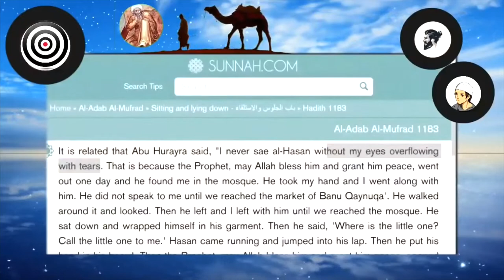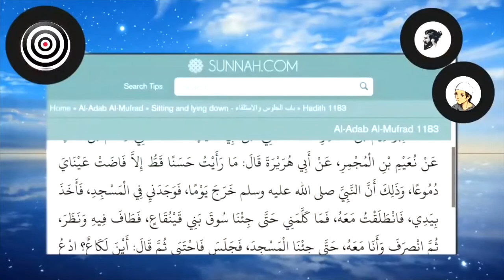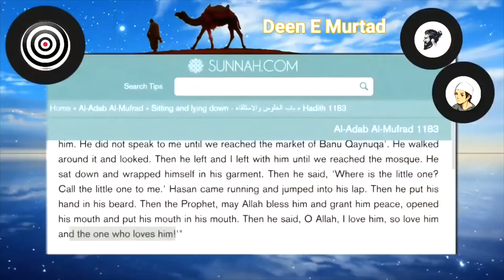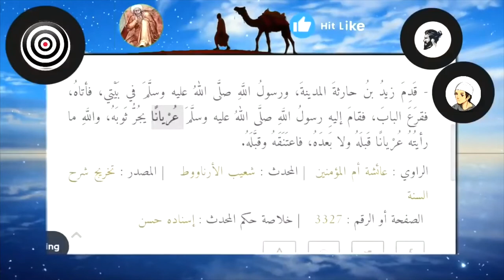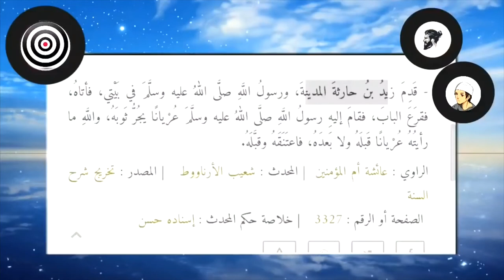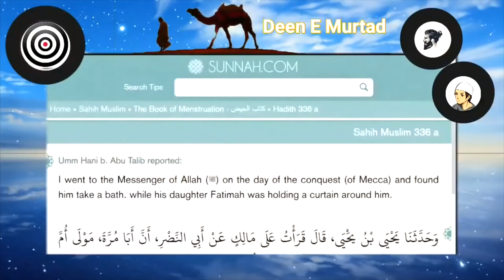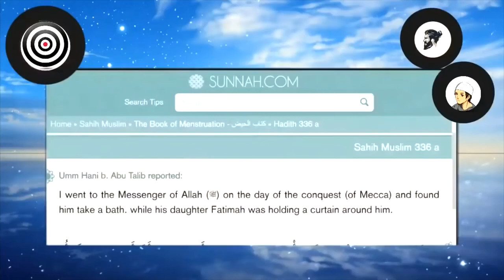💕💕💋OUR LOVING PROPHET💕😍💋 EX MUSLIMS DEBATE IN HINDI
india thoughts
ex muslim
sachwala exmuslim
Islamic teachings
Allah
Prophet Muhammad
Islamic Religion
Ex Muslim Adam Seeker
apostate prophet
manushi india
Gaurav Arya
Ankur Arya
Jaipur dialogue
Madhu Kishwar
Islamic teaching 2020
HIndi
N HINDI, I will become ex muslim, allah, quran, ex muslim,
ex muslim
sachwala exmuslim
Islamic teachings
Allah
Prophet Muhammad
Islamic Religion
apostate prophet
manushi india
Gaurav Arya
Ankur Arya
Jaipur dialogue
Madhu Kishwar
Islamic teaching 2020
HIndi